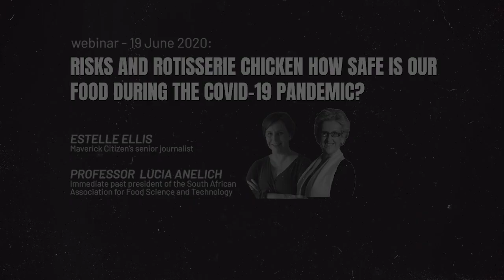Risks and Rotisserie Chicken: How safe is our food during the Covid-19 pandemic?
Are you obsessively wiping down all the groceries you buy before packing them away? Does it help? As the coronavirus infections increase daily in South Africa and many retail shops close after staff tested positive, many consumers are wondering just how safe our food really is. Does the virus live on the packaging, and, if it does, for how long? How can we protect our families? And did the ban on rotisserie chicken in the early stages of lockdown make any sense?

Join Maverick Citizen’s senior journalist Estelle Ellis in conversation with food safety experts Lucia Anelich and Dr Juno Thomas to better understand what we know and what we still don't know about our food safety in these uncertain times.

to register for our upcoming webinars and listen to previous webinar recordings.

Daily Maverick’s webinars are made possible by Maverick Insider, our membership community that supports independent and public service journalism.

If you would like to become a part of the solution and support Daily Maverick, join the Maverick Insider community